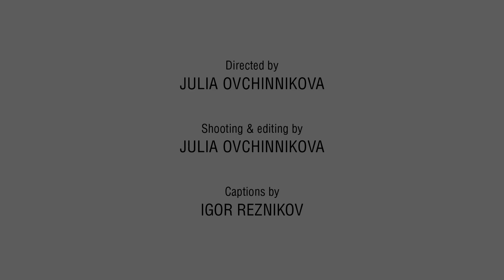Семен Агроскин. Сеанс. 2023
с чистого холста до готовой работы "Сеанс". с пояснениями и дополнениями.